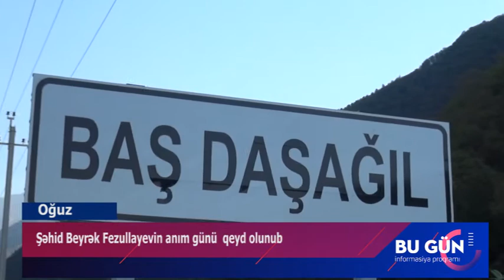Şəhid Beyrək Fezullayevin anım günü Oğuz rayonunun Baş Daşağıl kəndində bu gün qeyd olunub